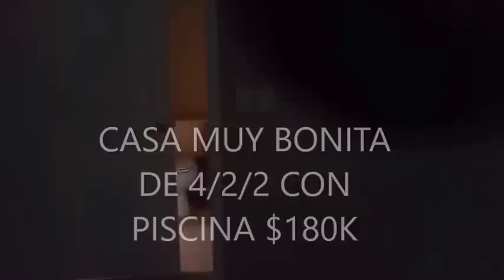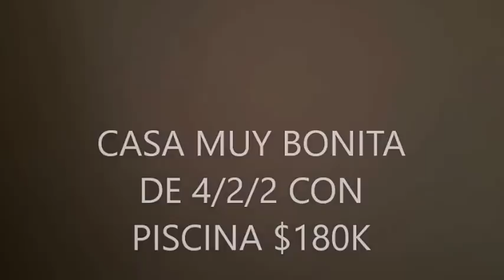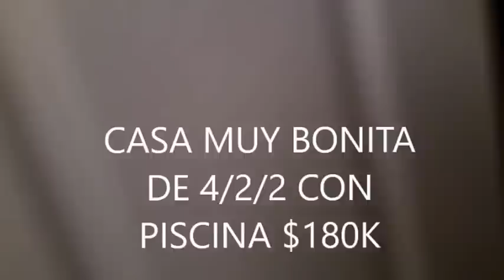CASA DE VENTA DE 4/2/2 CON PISCINA $180K